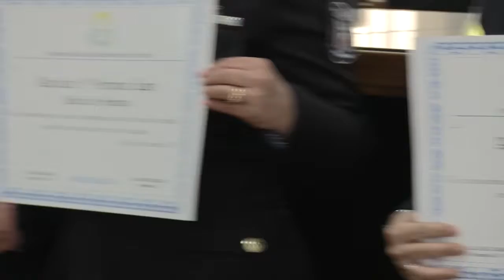EDIL SENSIBLE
Por iniciativa de la Concejal Gisela Caballero del Bloque Frente Cambia Mendoza se reconocieron a dos auxiliares de la Policía de Mendoza por la noble tarea desarrollada.